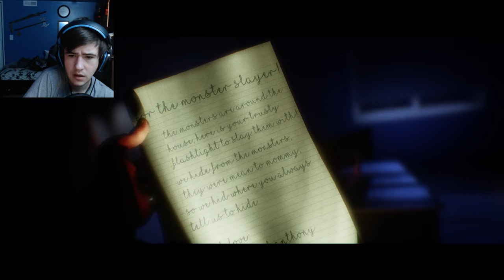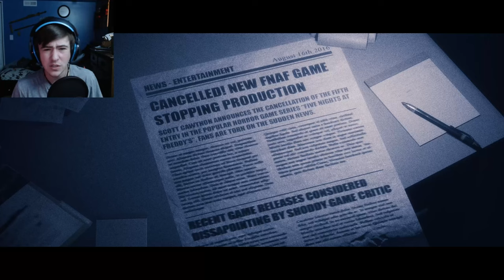WHAT HAPPENED TO FOXY!! | Joy Of Creation: Story Mode Ep.3